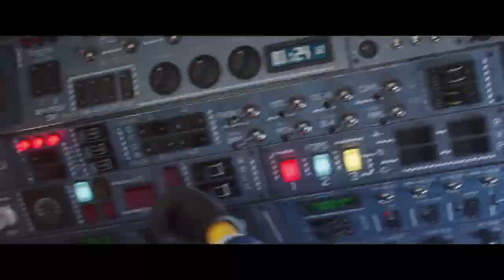Minions 2: El origen De Gru (2022) Tráiler Oficial #3 Español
Minions 2: El origen De Gru (2022) Tráiler Oficial #3 Español. Este es el Trailer oficial numero 3 de minions 2.

Este es el Trailer oficial de Minions 2 español en cines el 1 de julio 2022. En esta película descubriremos los inicios de Gru como intenta ser un villano y lo demuestra a los malos de la ciudad. Sin embargo luego empiezan a perseguirle a Gru y los Minions y tiene que hacer cualquier acrobacia para esquivar los ataques de los villanos de verdad.

Pero esta historia aunque aparenta ser para niños también es una película apta para adultos ya que es graciosa e interesante sobre todo cada cosa que le pasa al pobre Gru intentando demostrar que es malo.

0:00 Minions 2: El origen De Gru (2022) Tráiler Oficial #3 Español
1:00 Trailer Minions 2: El origen De Gru Español